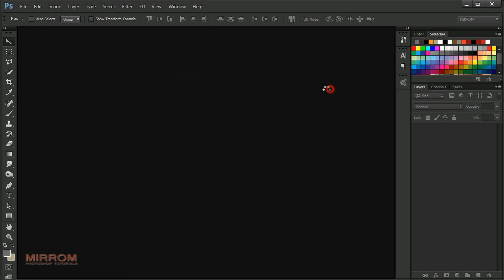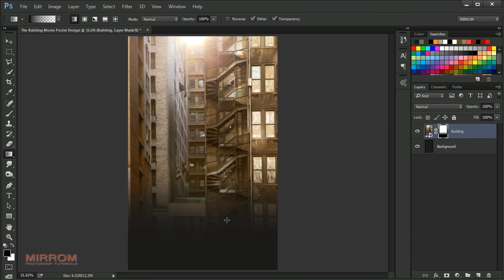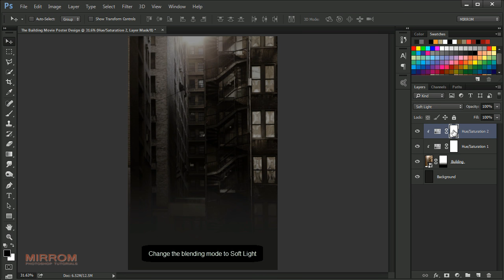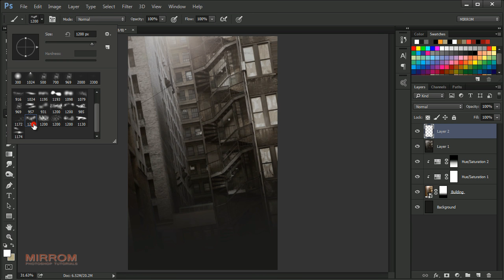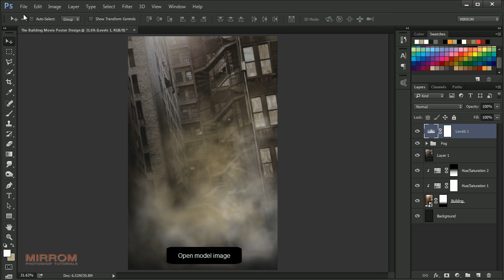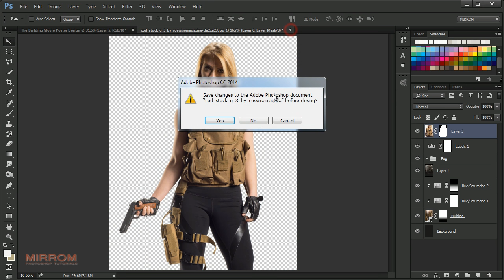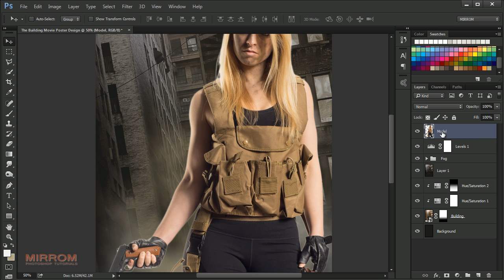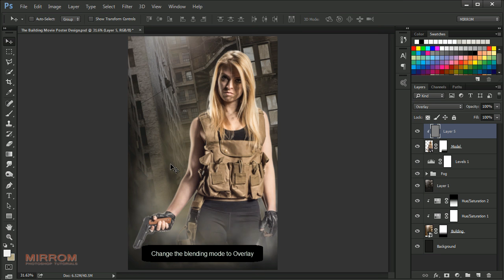Creating a Movie Poster Manipulation In Phtoshop - The Building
In this tutorial I am going to show you how you can create the Building teaser movie poster just using Photoshop. I will use the images to make the background of the building and to create a fog effect using a custom brushes. Here to create a fire and my blood using an image blending techniques, adjustment layers and mask.